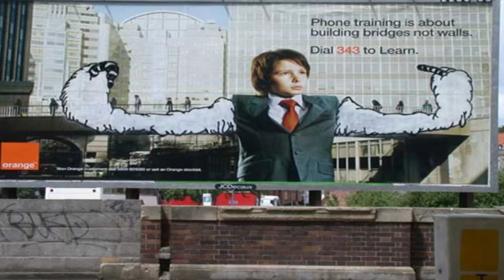Pablo Fiasco's Notes from the Underground - Paris and Mudwig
Pablo Fiasco curated "Manorism" a show that invited street artists, graffiti writers and muralists to present their work around a series of warehouses in Manor House, north London.  In this clip he interviews artists Paris and Mudwig about their work.
Sound by Bernhard Schimpelsberger.